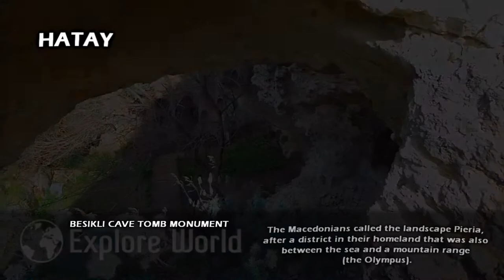Besikli Cave Tomb Monument [Hatay / Turkey]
Seleucia Pieria was a town in antiquity, the capital of Seleucus I Nicator, in Syria Prima. The city was built, a bit north of the estuary of the river Orontes, between small rivers on the western slopes of the Coryphaeus, one of the southern summits of the Amanus Mountains. The Macedonians called the landscape Pieria, after a district in their homeland that was also between the sea and a mountain range (the Olympus).